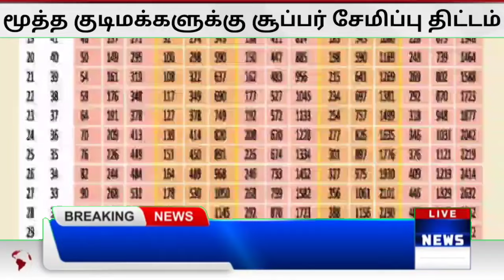60 years senior citizens good news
60 years senior citizens good news

welcome to breaking news tamil youtube channel @breakingnewstamil

in this video i fully explained pm kisan mandhan yojana scheme in tamil, there are lot of savings schemes and pension schemes available in bank and post office.  above the scheme is special for senior citizens , 60 years and above senior citizens in agri field. the senior